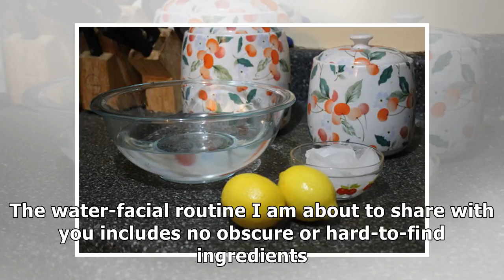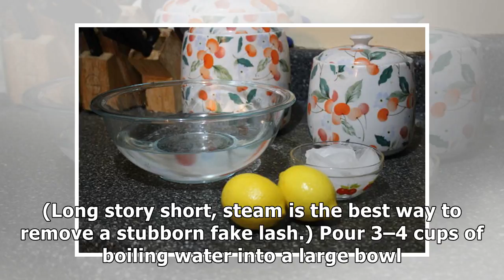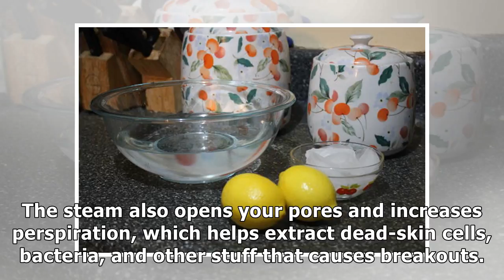I Couldn't Afford a Facial, So I Just Used Water